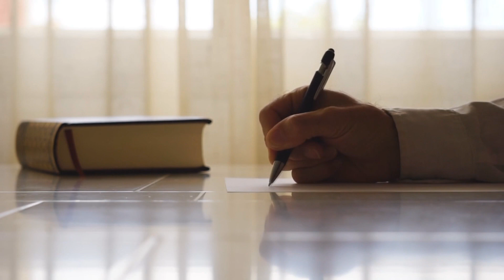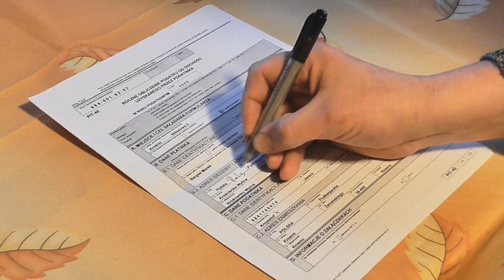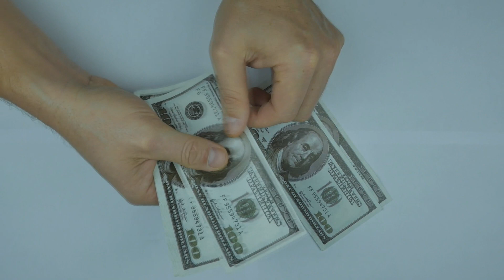CÓMO se hicieron TAN rápido las vacunas contra el COVID19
Muchas personas dudan de la seguridad de varias de las vacunas contra el COVID19, debido a que se han desarrollado demasiado rápido comparado con lo usual. En este video te mostramos 3 razones por las cuales esto se pudo conseguir de forma segura.